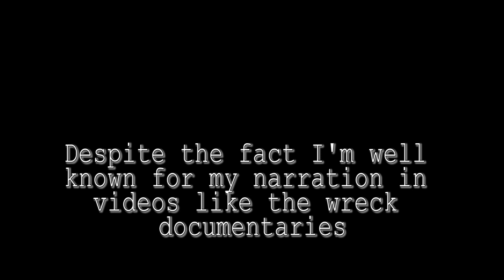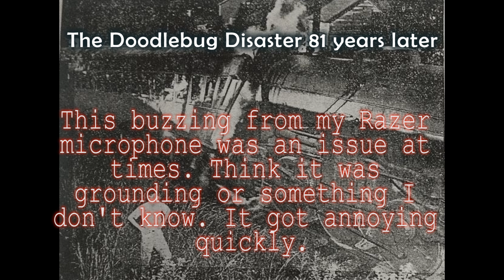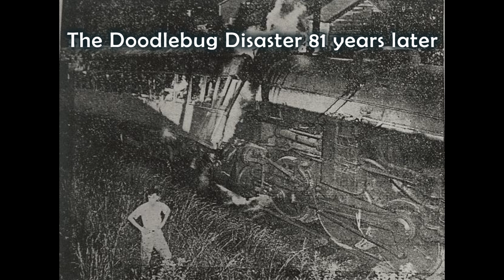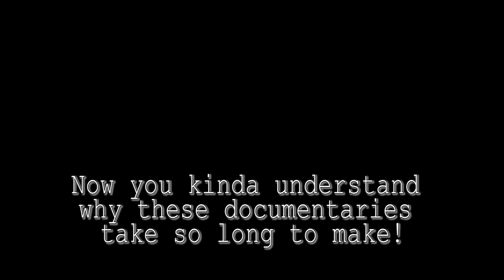Narration Bloopers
Happy Conrail day/April fools! Instead of some silly joke this year I've decided to show a compilation of some narration outtakes I've kept for quite a while so you guys can have a good laugh. Hope you enjoy!

Music used
Your Best Friend (Thomas's Undertales) -
DemonOfNowhere

Intermission theme from Monty Python

Dogsong (outro of Funny Bones comic) - Python Blue

All donations will go to video production and my future 100k sub tour across the US.